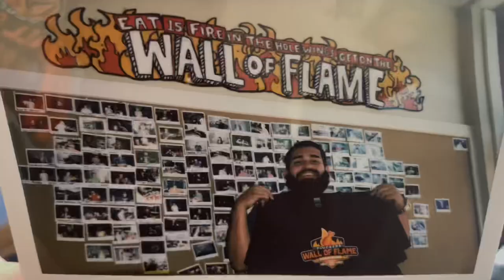Vlog #003 Ni Pico Pluckers hot wing challenge